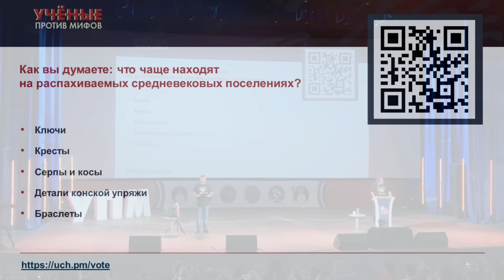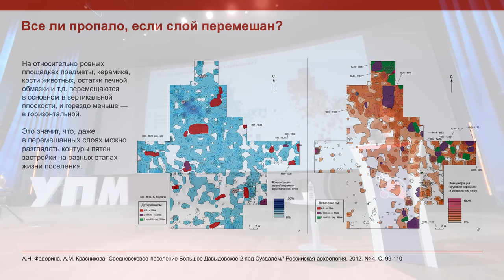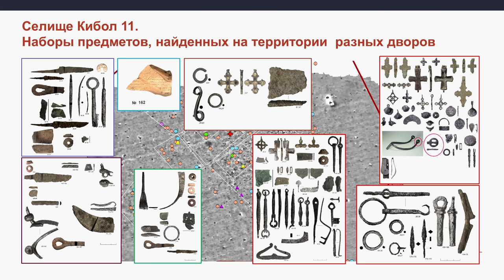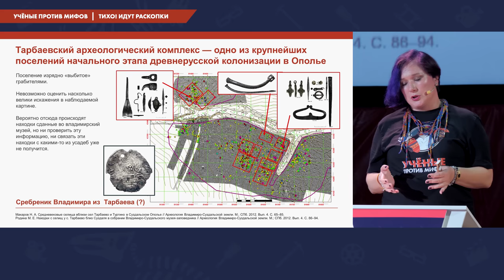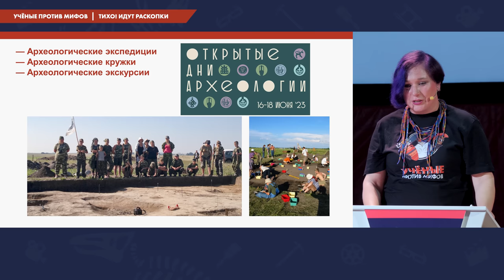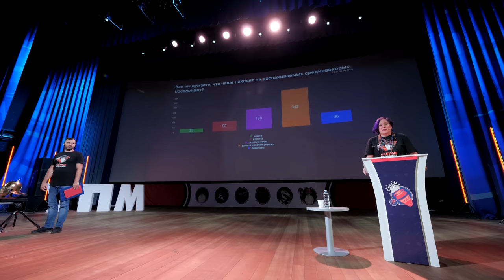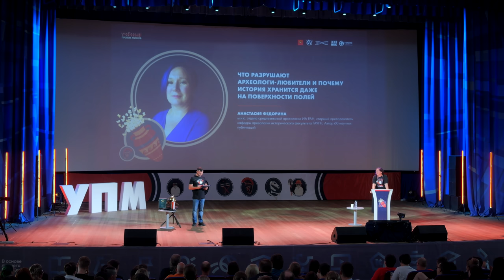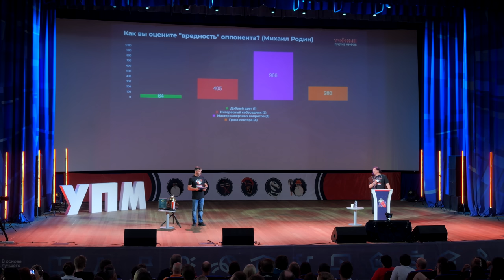Почему археологи-любители враги науки? | Ученые против мифов 21-2. Анастасия Федорина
Правда ли, что на распаханных полях нет ничего ценного для археологов? Так ли безвреден любительский металлопоиск? На какой глубине залегают средневековые артефакты? И почему бы, наконец, не легализовать любительскую археологию?

Научно-просветительский Форум «Ученые против мифов. Тихо! Идут раскопки»  19-20 августа 2023 г.

Рубрика
Эпизод-2. Что разрушают археологи-любители и почему история хранится даже на поверхности полей.

Спикер: Анастасия Федорина — м.н.с отдела средневековой археологии ИА РАН, старший преподаватель кафедры археологии исторического факультета ГАУГН, автор 60 научных публикаций
Вредный оппонент: Михаил Родин — историк, журналист, автор проектов «Родина слонов» и @Proshloe

00:00 Начало
00:20 Голосование зрителей «Что чаще находят на распахиваемых средневековых поселениях?»
01:15 Можно ли копать перепаханные поля и бесполезны ли они для ученых?
04:26 О глубине залегания артефактов
06:45 Предметы из металла vs. все остальное
08:20 Перепаханное поле бесполезно для археологов?
11:42 Почему важен массовый археологический материал
19:00 На основе чего археологи делают выводы?
21:20 Предметы сгниют, если их не достать?
23:05 Как заинтересовать детей археологией без металлопоиска
27:49 Литература
29:32 Результаты голосования «Что чаще находят на распахиваемых средневековых поселениях?»
30:56 Дискуссия с «вредным оппонентом», историком Михаилом Родиным
41:32 Голосование зрителей «Как вы оцениваете “вредность” оппонента (Михаил Родин)?»
41:44 Ответы на вопросы зрителей
56:32 Выбор лучшего вопроса
57:04 Результаты голосования зрителей «Как вы оцениваете “вредность” оппонента (Михаил Родин)?»
57:14 Скетч Юлии Родиной
57:20 Анонс выступления Ольги Соломиной

Организатор форума:   @AntropogenezRu
Съемка, монтаж: Студия Петра Стерликова
Помощь в трансляции: Лаборатория Научных Видео
Площадка в Москве предоставлена Университетом МИСИС
Претензии и вопросы юридического характера следует направлять в адвокатское бюро CTL

Дизайн: Ирина Фролова, Ирина Галенкова, Талия Гафурова
Диктор: Виталий Краусс
Видео-заставка: Тимур Низов, Виталий Краусс
Анимация: Тимур Низов
Скетч: Юлия Родина
Стенограмма: Надежда Арнаут, Ирина Мельникова

Режиссер трансляции, оператор-постановщик, монтаж: Пётр Стерликов
Операторы: Дмитрий Краснослободцев, Арина Тихомирова, Ксения Меньшинина
Звукорежиссер: Ксения Аблез
Фото: Владислав Озерецковский, Андрей Шкиперов, Марк Хачатрян
Модерация чата, голосования: Евгения Карманова, Александр Карасёв, Лисова Александра
Координация: Анастасия Чернозатонская, Сабир Еникеев
Продюсер: Георгий Соколов

🗿 Хотите поддержать проект?